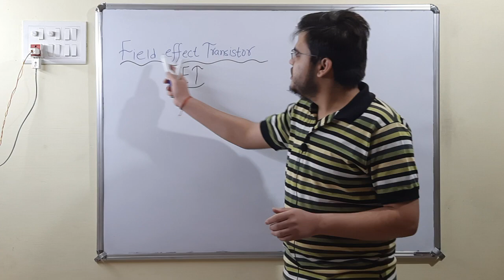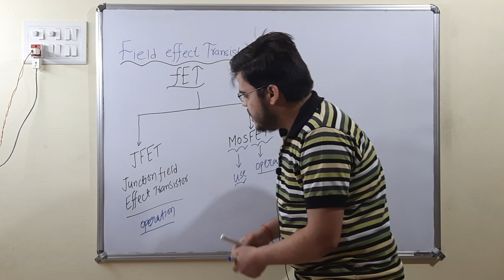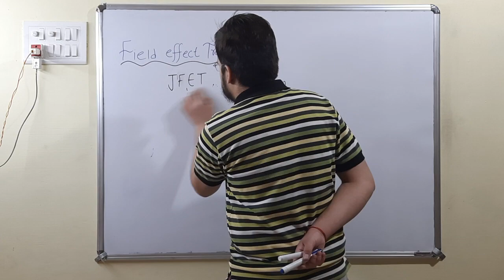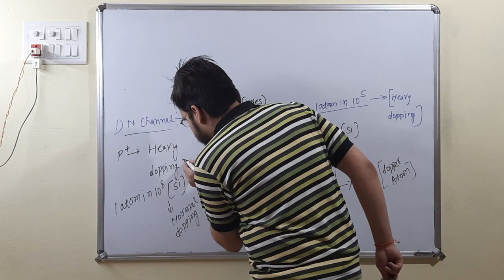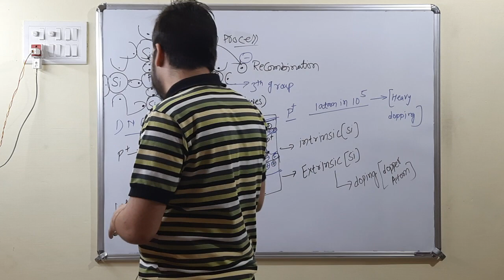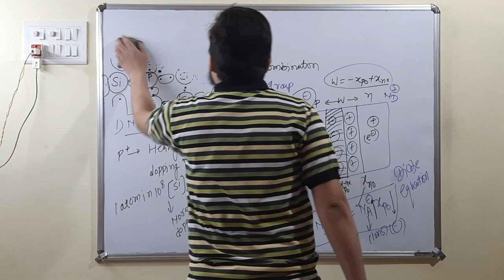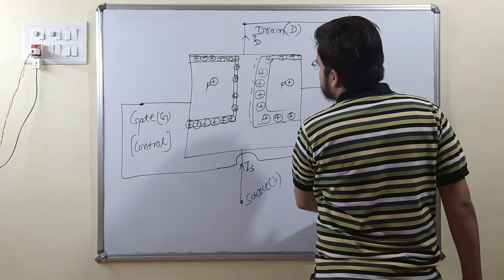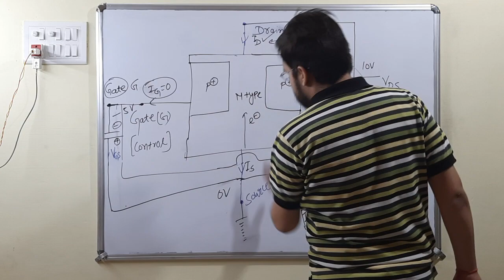IDEA ABOUT JFET ||ELECTRONICS ||JEST ||TIFR|| LECTURE-9